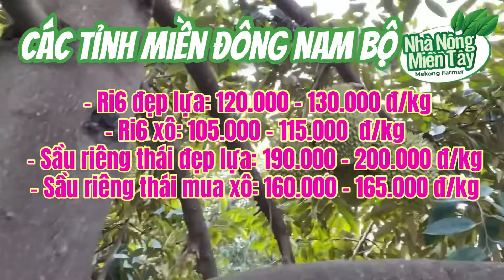Giá sầu riêng hôm nay ngày 10/3/2024: giá đi ngang